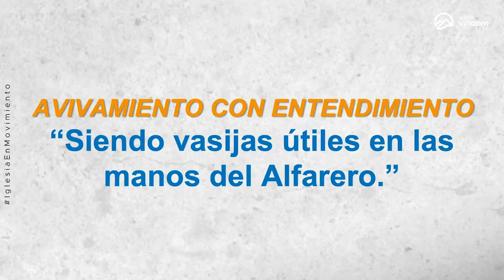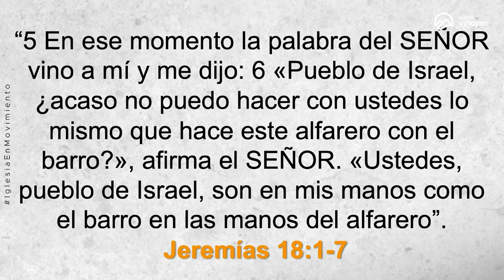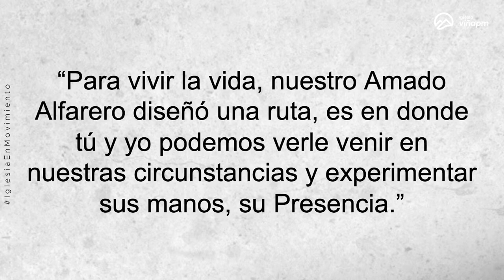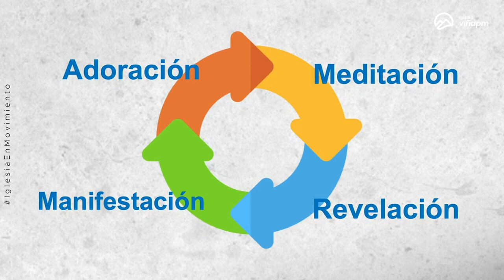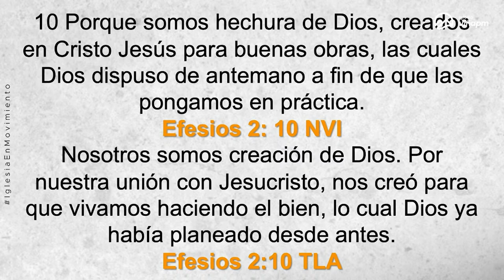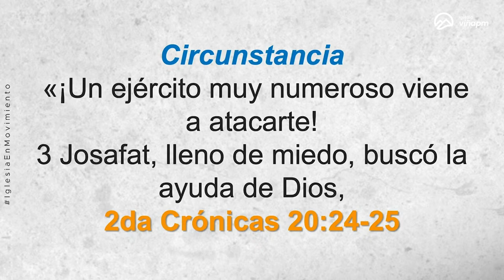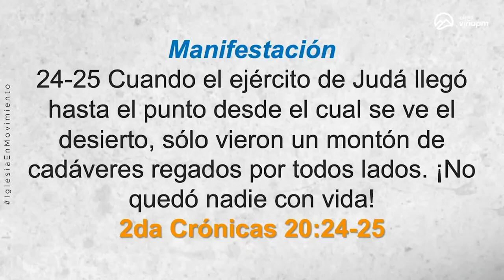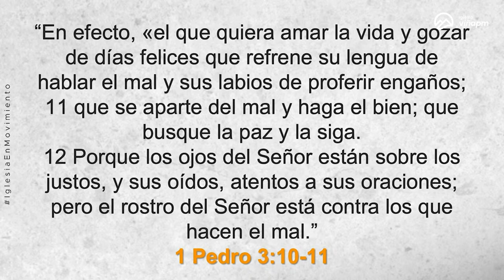Prédica: “Siendo vasijas útiles en las manos del Alfarero.”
Prédica Pra. Verónica Mayne  I  Domingo  19  de Mayo 2024